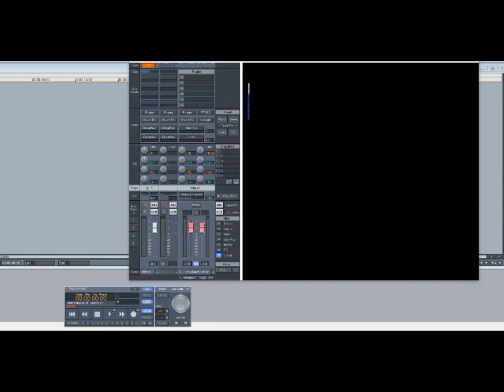Beyonce & Marc Nelson – After All Is Said and Done (Slowed Down)